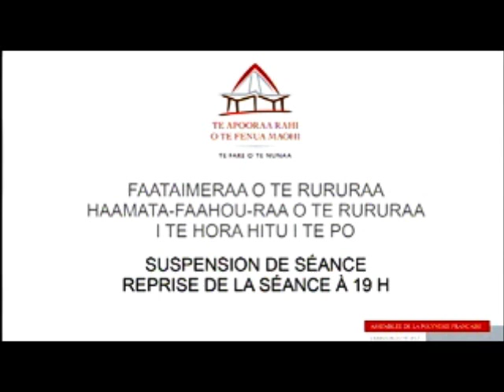Reprise de la huitième séance de la session bugétaire du 11 décembre 2012 Traduction Partie II